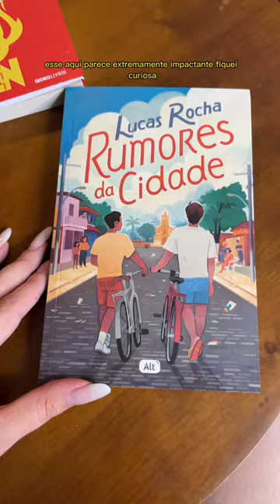1º Unboxing do ano 📚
Recebi tanta coisa linda que não sei por qual começar!